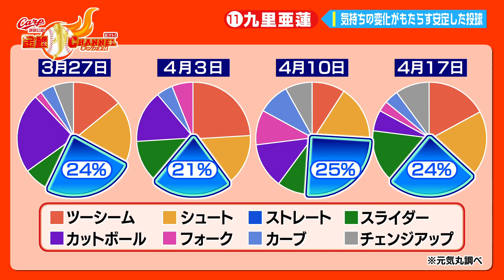【九里亜蓮】今季好調の理由に迫る！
※他球場での映像は権利の関係上流すことができないためナレーションのみとなっています。ご了承ください。

広島テレビ公式YouTube【カープ公認】金鯉 チャンネル
　令和の広島東洋カープを担う期待の“金鯉”たちの専門チャンネルが、広島テレビ公式YouTubeとして誕生！ゴールデンルーキー森下暢仁投手に今季ブレイク中の坂倉将吾捕手や大盛穂選手など。球団全面協力のもと活躍映像はもちろん、試合前のルーティンやゲン担ぎ、さらに体力強化の源となる食事メニューまで普段なかなかみることができないシーン（㊙映像）が満載です！お見逃しなく！！